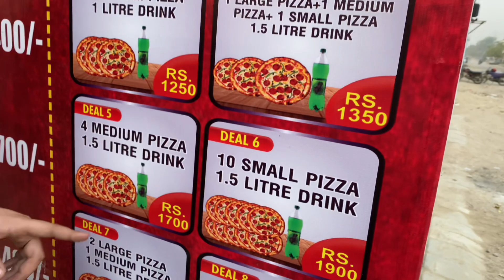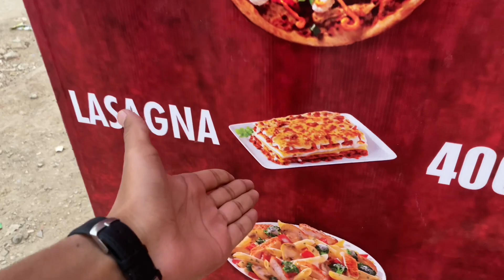Pizza party with friends🍕😂|Maza agaya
Assalamualaikum guys!

@Pizza party with friends🍕😂|Maza agaya|| Pizza party with friends🍕😂|Maza agaya|